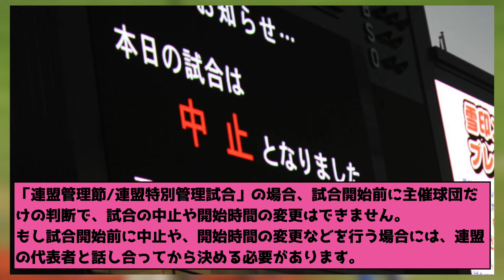プロ野球の試合中止判断って誰がするの？？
プロ野球をはじめとした野球に関連する情報をお伝えしています。

【動画の内容】
台風や大雨の影響で、プロ野球の試合が中止になったり、選手の移動が大変だったり、そんなニュースが続いています。
ところで、試合をやるやらないの判断って誰がしているか知っていますか？？